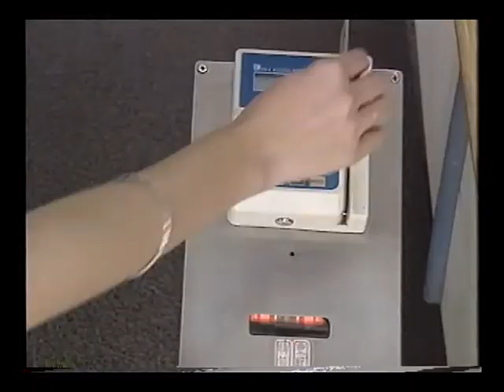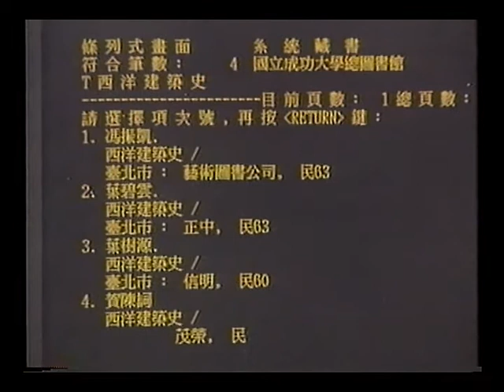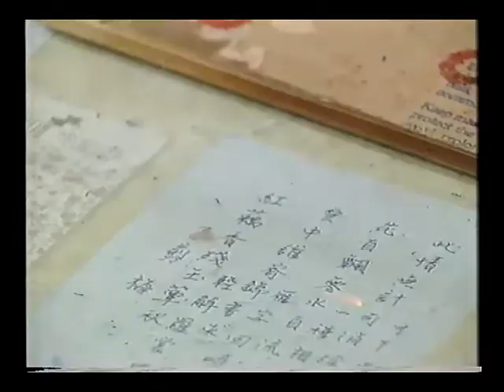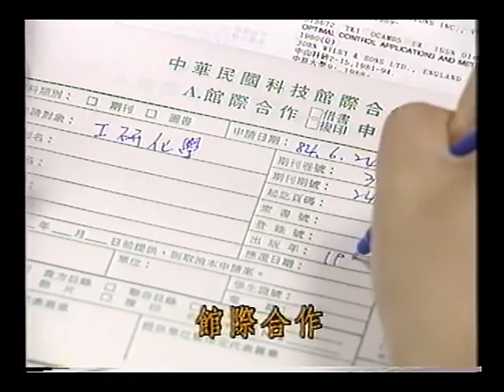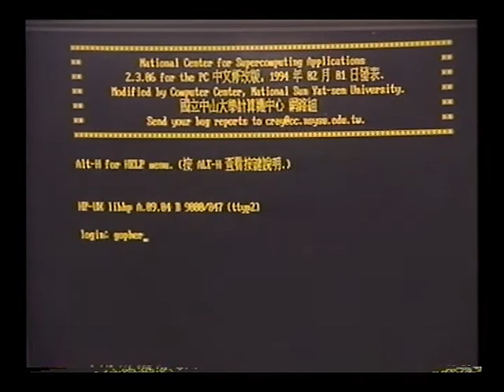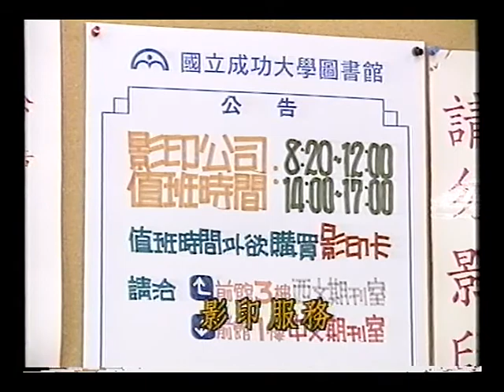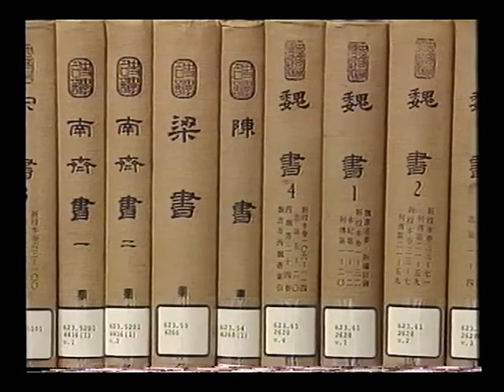成大圖書館簡介-書香之旅1996年(民國85年3月)16分鐘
本片原為1996年拍攝之成大圖書館簡介的錄影帶，轉檔為MP4電子檔。希望以歷史及傳承的面向，承先啟後，迎接2019年11月成大校慶開幕的勝利校區舊總圖的新創基地場域。
此部影片內容主要呈現20多年前，本校位於勝利校區的總圖書館，以及位於成杏校區的醫學院圖書分館、光復校區的文學院圖書分館、管理學院圖書分館，當年的館舍建築、館藏資源、讀者服務及技術服務，致力於提供本校師生員工教學研究之所需。